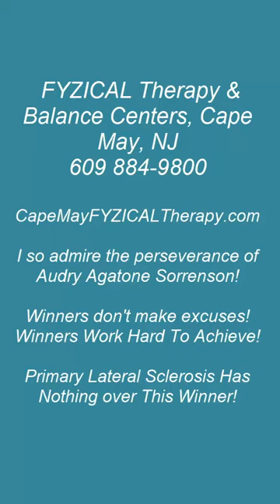FYZICAL Therapy & Balance Centers / Cape May, NJ - Primary Lateral Sclerosis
Audry working hard in Fyzical Therapy!